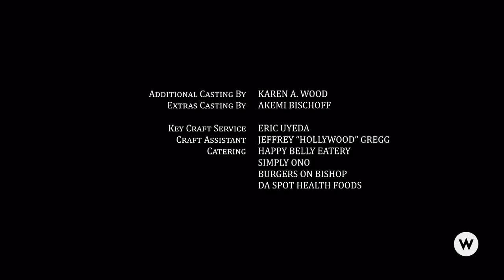New Hallmark Movies 2021